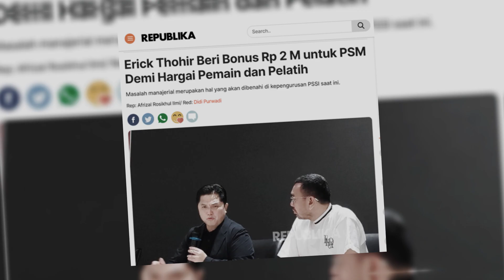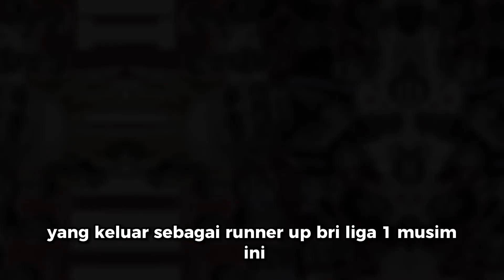LUAR BIASA!! Gak Cuma Piala, ERICK THOHIR Berikan Hadiah 2M Untuk JUARA BRI Liga 1 PSM MAKASSAR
Sebelumnya beredar kabar bahwa PSM Makassar juara BRI Liga 1 hanya mendapat piala tanpa hadiah uang. Hal ini menjadi heboh di masyarakat. Mendengar kabar tersebut Erick Thohir langsung turun tangan dan menjawab keresahan masyarakat dengan memberikan hadiah senilai 2 Miliar untuk PSM Makassar. Emang The Best Ketua Umum PSSI Kita Ini.

Untuk lebih lengkapnya, simak video dari Bola In sampai selesai.